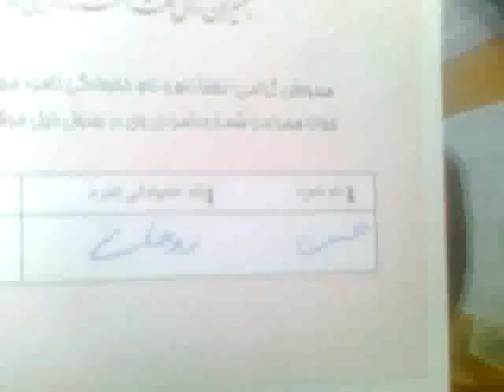رای به حسن روحانی